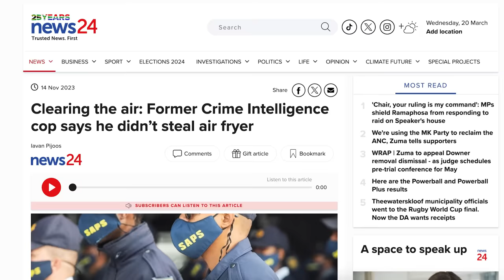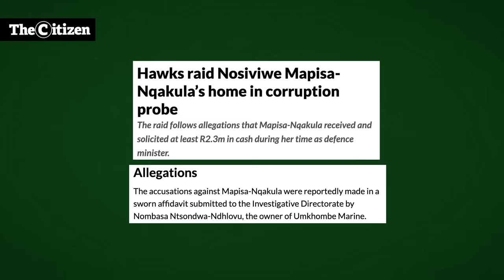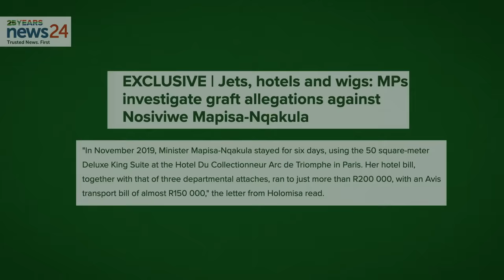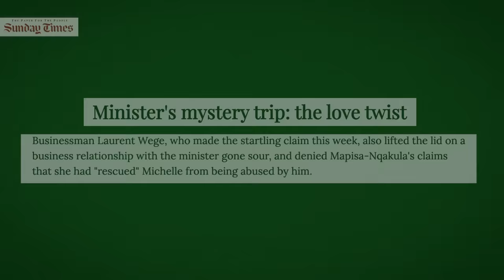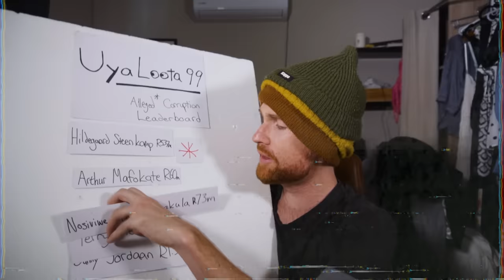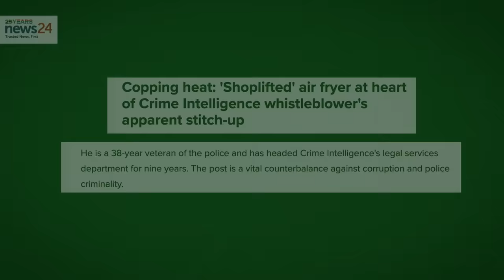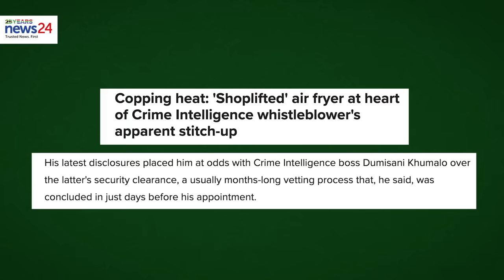Military Bribe Scandal Involving South African Politician, Whistleblower Silenced By Airfryer // NWK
National Assembly Speaker Nosiviwe Mapisa-Nqakula's home was raided a few days ago, after she was accused of soliciting a multi-million rand bribe for tenders while she was Minister of Defence and Military Veterans. Prominent whistleblower Brigadier Dennis Chili claims that he was removed from his post in Crime Intelligence over a stitch-up involving an airfryer that was on sale at his local supermarket. All you need to know!